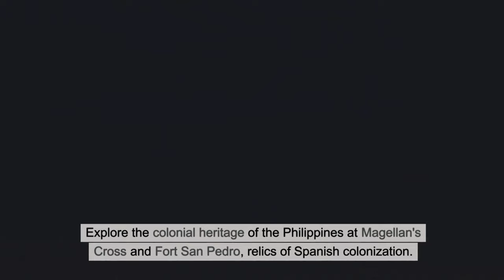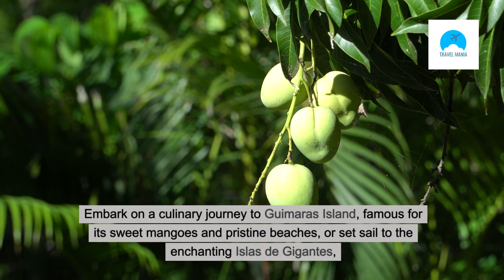Top 10 Best Places to Visit in Philippines - Travel Video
Discover the top 10 must-visit destinations in the Philippines in 2024! From the stunning beaches of Boracay to Palawan Island , this video will guide you through the best places to explore in this tropical paradise. Whether you're a nature lover, adventure seeker, or history enthusiast, the Philippines has something for everyone. Start planning your dream vacation now and make sure these incredible destinations are on your itinerary!